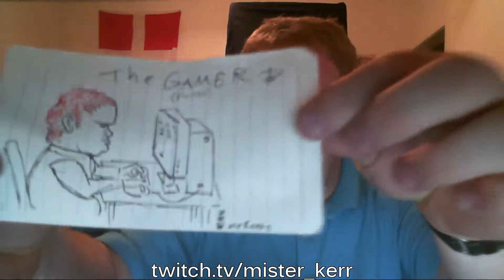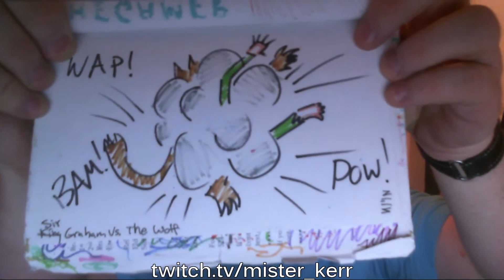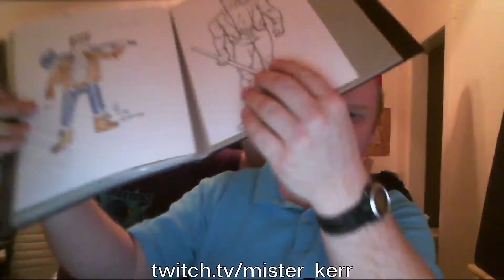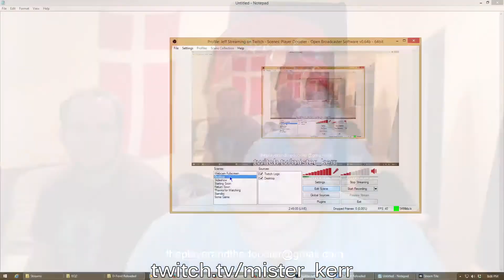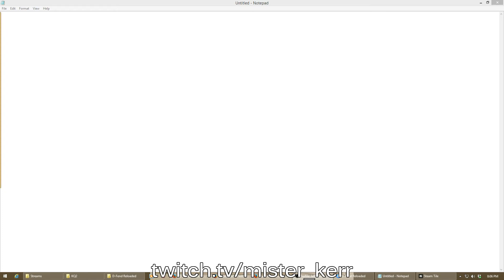Stream #1 Doodles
Mostly from King's Quest.